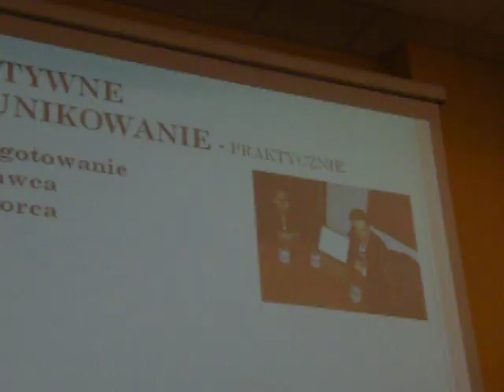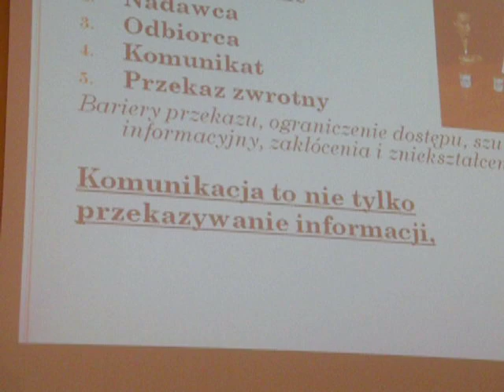Jak nie wygłaszać wykładów?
Fragment wykładu Wiktora Niedzickiego nt. sztuki prezentacji, wygłoszonego 16 grudnia 2010 r., w Olsztynie (Wydział Biologii i nieformalny Klub Profesorów Collegium Copernicanum). Przykłady błędów jakie popełniają wykładowcy akademiccy i dlaczego nie są słuchani. W. Niedzicki wyjaśnia dlaczego więcej jest wykładów nieatrakcyjnych  niż dobrych i atrakcyjnych. O konstrukcji dobrego wykładu: przygotowaniu, nadawcy, odbiorcy, komunikacie i informacji zwrotnej.